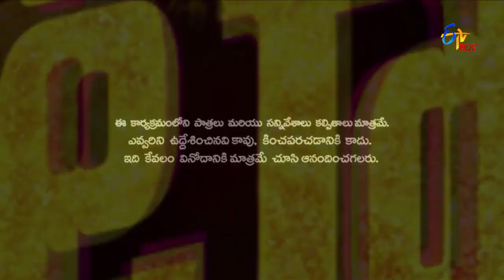Immanuel All in One Performances - 7 | Patas | ETV Plus